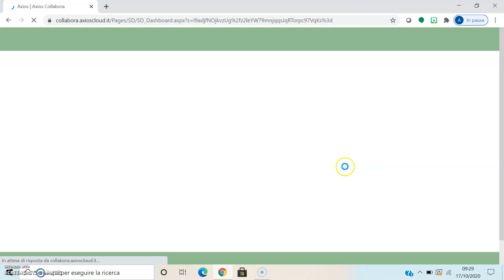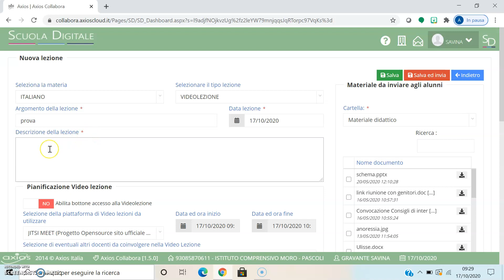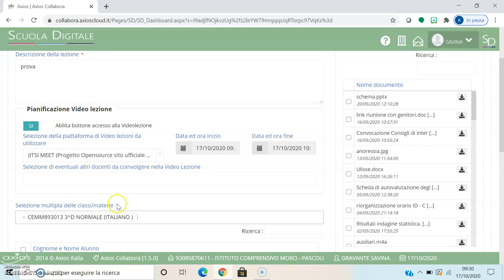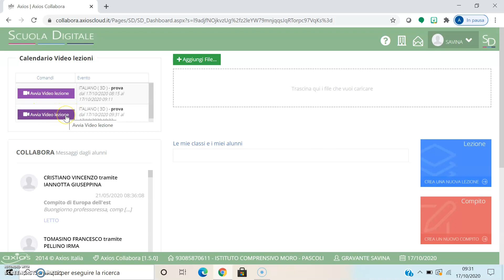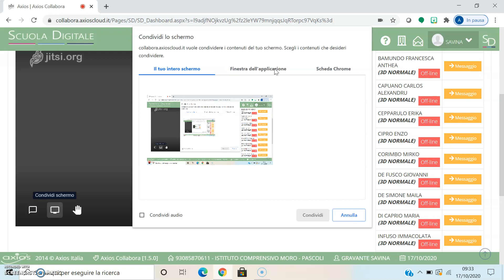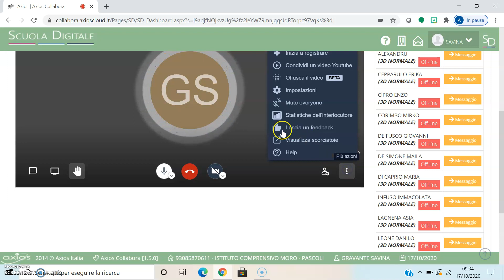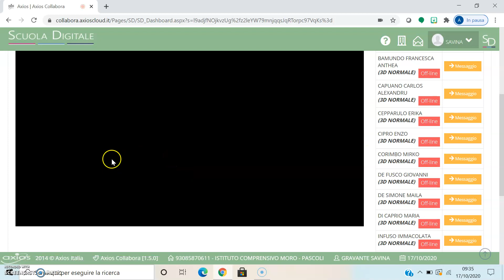Come avviare una videolezione su Collabora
Tutorial docenti